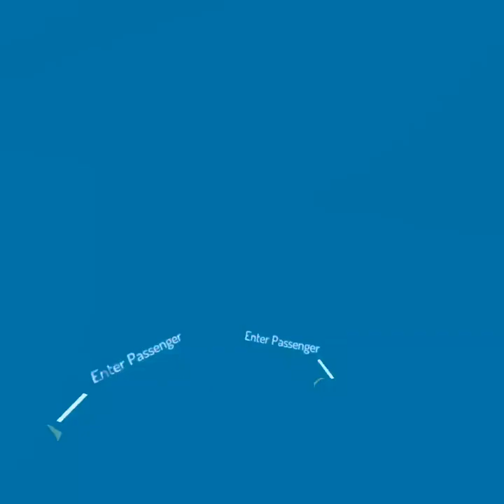A TOTALLY NORMAL BUS RIDE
guess who's back back again a retards back tell your friends